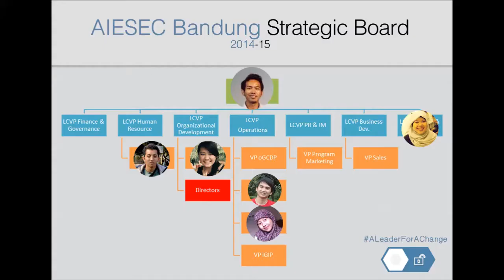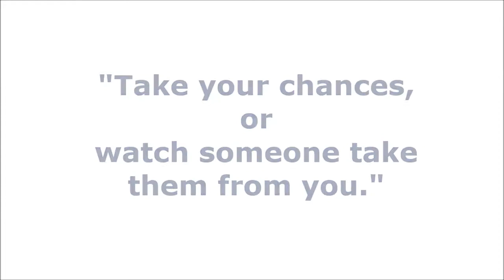AIESEC Bandung LC SB Elected Announcement 1415 (1) [HD]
Announcing the Local Committee Strategic Board (SB) elect of AIESEC in Bandung for the term 2014-15.

Congratulations for :
- Aditya Mulya Pratama, elected as LCVP Talent Management
- Nadia Risky Putri, elected as LCVP iGCDP
- Christopher Gary, elected as LCVP oGIP
- Joanna Melias, elected as LCVP Expansion
- Tri Nastiti Husin, elected as LCVP Compliance and Quality Management

for your unlimited effort to proof your dedication and your willingness to give contribution to AIESEC in Bandung!